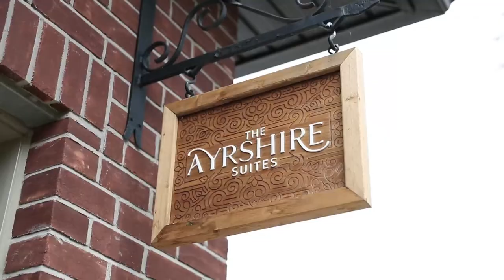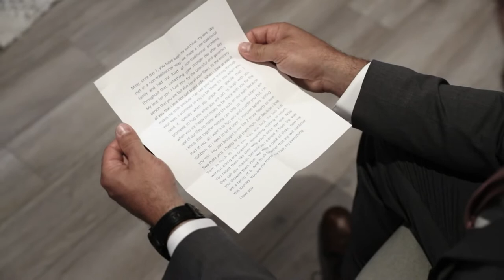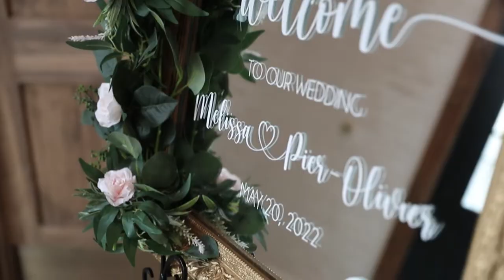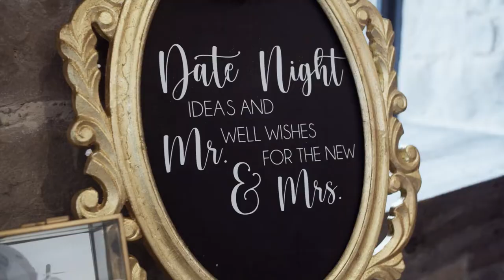Melissa & Pier WEDDING